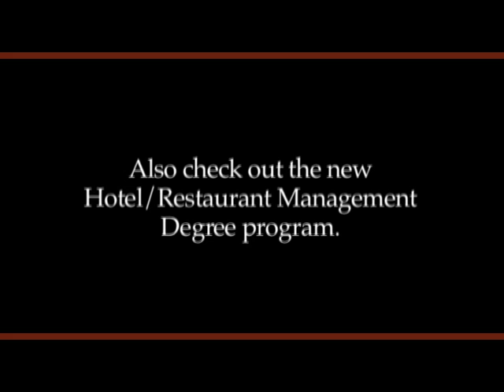Professional Culinary Institute Web Commercial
Created a :30 second web commercial for Professional Culinary Institute